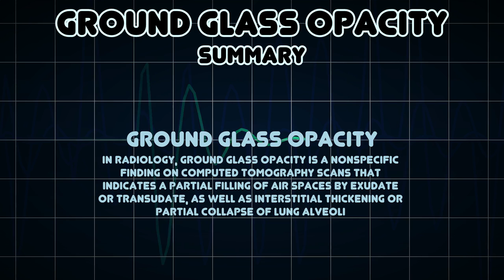Ground glass opacity (Medical Symptom)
Possible causes of Ground glass opacity (Medical Symptom)

In radiology, ground glass opacity is a nonspecific finding on computed tomography scans that indicates a partial filling of air spaces by exudate or transudate, as well as interstitial thickening or partial collapse of lung alveoli